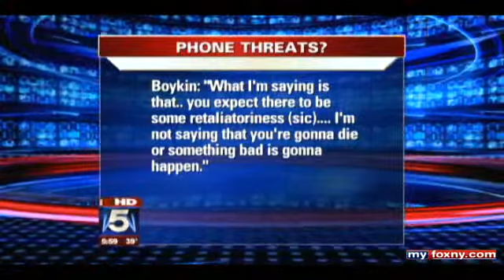DEATH THREAT LAWSUIT IN MOUNT VERNON